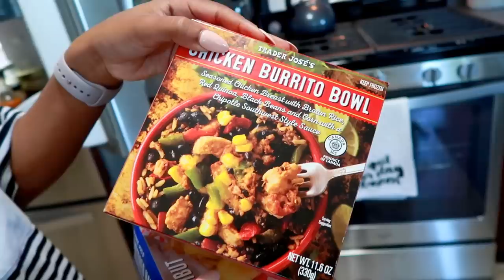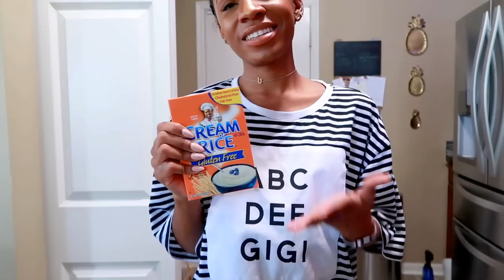Gluten-Free/Organic Grocery Haul: Unpack Groceries with Us! ▸ VICKYLOGAN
CREDITS  ↓

Camera → Canon G7X Mark II
Ring light
Background lighting (multicolor)

Psalms 91:1